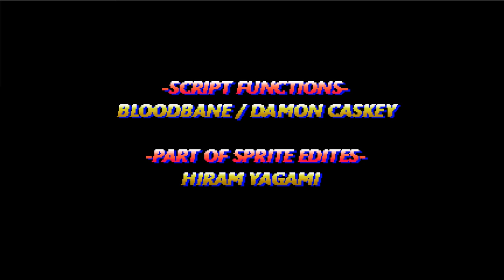World Heroes Supreme Justice Extra Goku Monkey King gameplay OpenBOR by Magggas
Another production from Magggas - World Heroes Supreme Justice Extra.

OpenBOR is an editor which allows to create custom games. It's free.